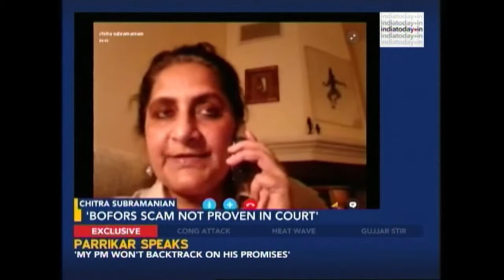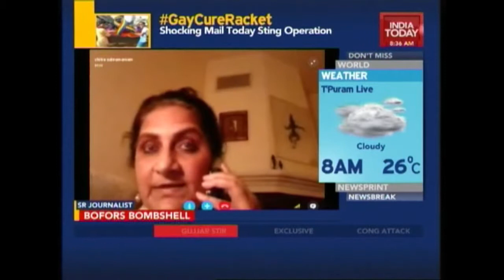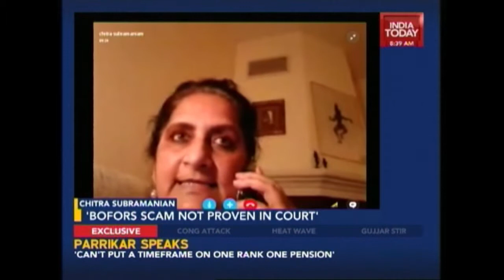President Pranab Mukherjee: Bofors Gun Deal Not A Scandal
In an interview with a Swedish daily, Pranab Mukherjee said that Bofors gun deal was not a scandal but a trial by the media.This has steered up controversy as this scandal cost the congress party an election in 1986. Watch the clip for more.